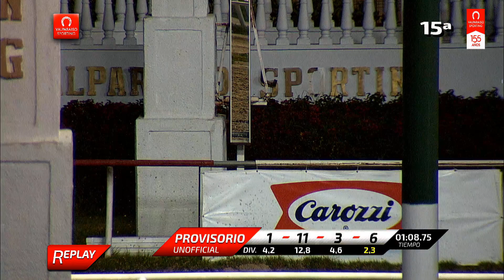Carrera 15 15-09-2019 Premio: Rienda